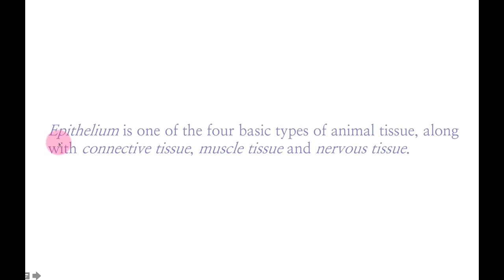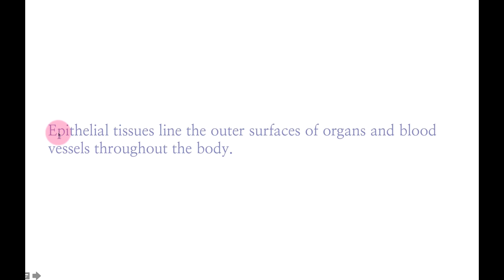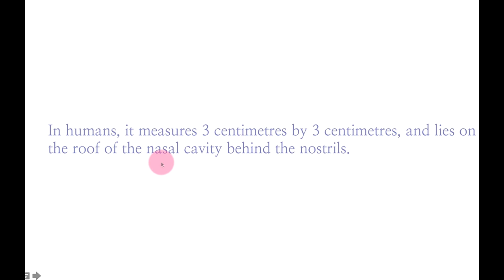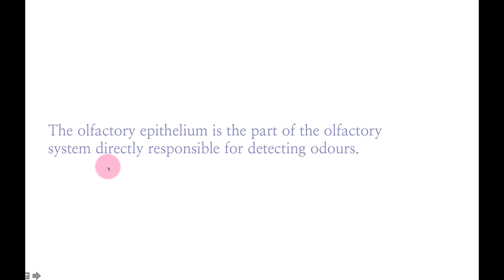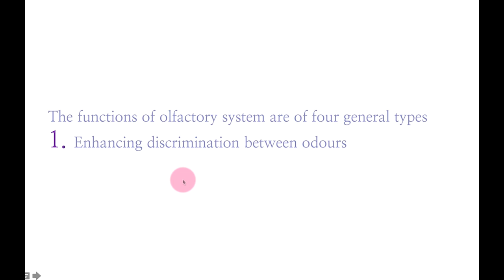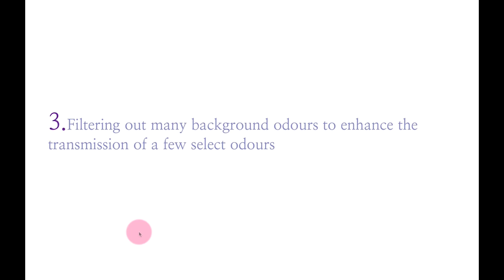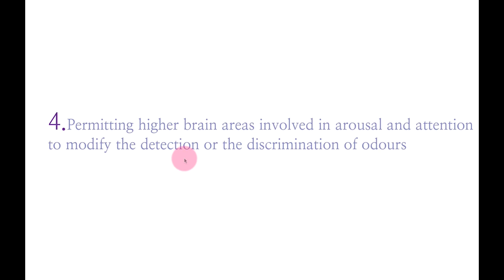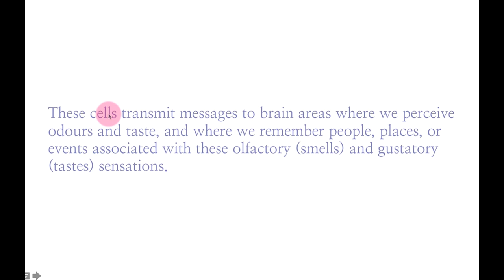3.3.1. The physiology of olfaction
"PREPARING TO STUDY THE ARTS",a complete online free course in Urdu and English "آرٹ کی پڑھایئ کے لیے کیا تیاری کی جاےٴ؟"،ایک مکمل آن لاین کورس۔ " 1.ILD courses are perfect for teachers, men and women, students who are interested in arts, design, interior design, web design, any kind of presentation tasks, digital arts, make-up, poetry and generally gaining knowledge about good skills in life. ایسے خواتین اور حضرات ،سکول اور کالج کے اساتزہ،ہایئ سکول اور کالج کے طالب علم جو آرٹ،شاعری،ڈیزائن،میک اپ،ڈیجیٹل آرٹ،انٹیرئر ڈیزائن، ویب ڈیزائن میں ذوق و شوق رکھتے ہیں،وہ اس آن لائن کورس سے بھرپور فائدہ اٹھا سکتے ہیں۔سیرٹیفیکیٹ کے لیے کورس کی مشقیں کر کے جمع کرانا ضروری ہیں۔ 2.The teachers at ILD are university level art teachers, who jointly decide the nature and contents of the courses offered. اس آن لائن ادارے کے اساتذہ یونیورسٹی لیول کے استاد ہیں جو مشورے سے کورس کی تفصیل طے کرتے ہیں 3.The courses have the content equivalent to 3-credit 101 level university courses.Typically it takes 2.5 to 3 months to finish a course successfully. یہ کورسز کم از کم ۱۰۱ لیول یونیورسٹی کورسز ہیں،جن کو کامیابی سے مکمل کرنے کے لیے ڈھایئ یا تین ماہ درکار ہیں 4.Certificates will be provided only to people who complete the following course assignments. کورس کا سیرٹیفیکیٹ صرف ان لوگوں کوبھیجا جا سکے گا جو تمام مشقیں مکمل کر کے ای میل کریں گے 5.ASSIGNMENT WITH THIS LECTURE=NONE 6.Email at , or leave a message on our facebook